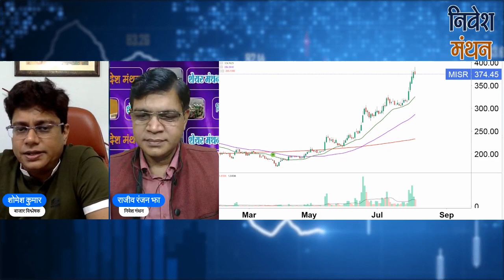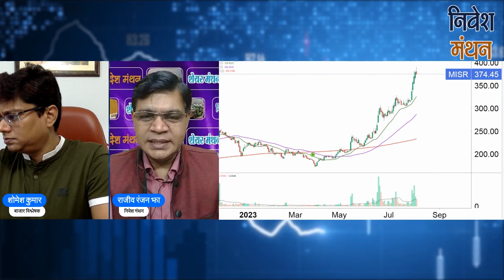midhani share latest news | midhani share analysis | mishra dhatu nigam ltd